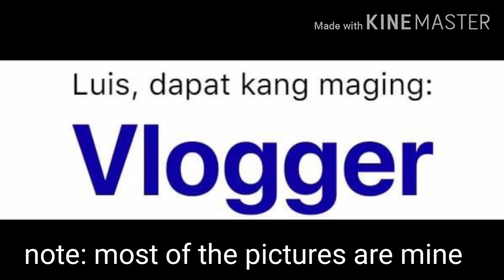Happy Father's Day